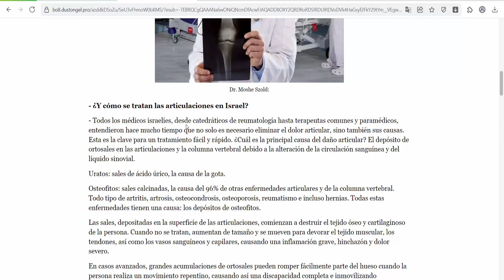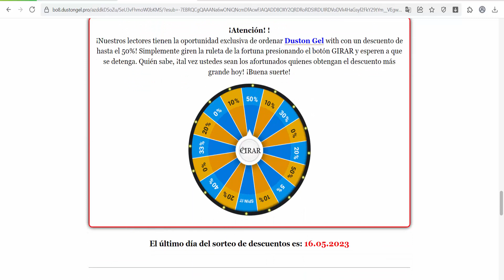Duston gel(Bolivia) - improve mobility during heavy loads on muscles and joints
Warming balm is intended to reduce discomfort and improve mobility during heavy loads on muscles and joints. Muscular aches can appear in many forms, but the penetrating warmth of Duston Gel can help to reduce any of these aches. Directions: apply a thin layer of Duston Gel on the affected area of the skin with gentle massaging movements until the balm is completely absorbed. Apply 2-3 times a day and wash hands immediately after use. Active ingredients: Chondroitin, Glucosamine.